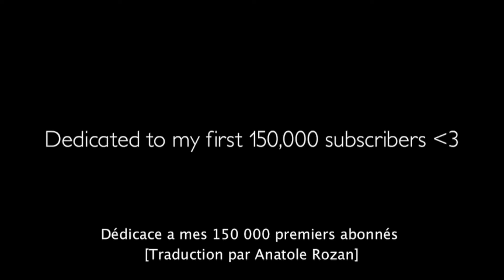Epic Minequest 2 [VOSTFR]